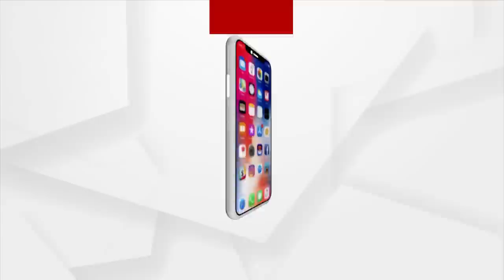Cameraman Manas Swain Case : ଚିପ୍ ଲୁଚେଇଛି କିଏ ?